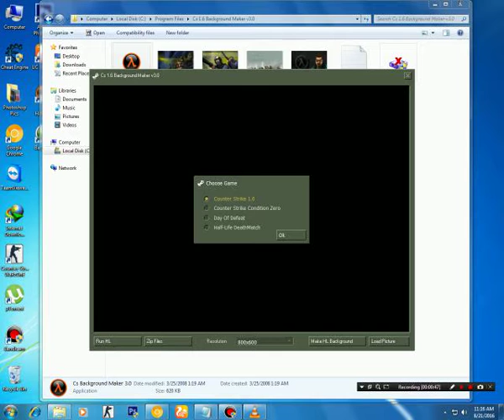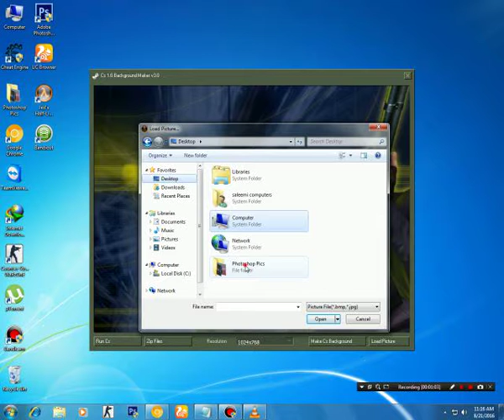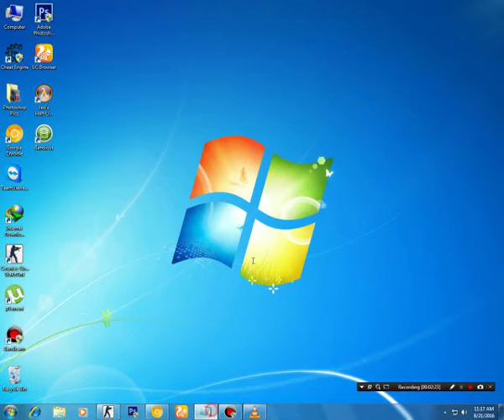How to change background of CS 1.6!!